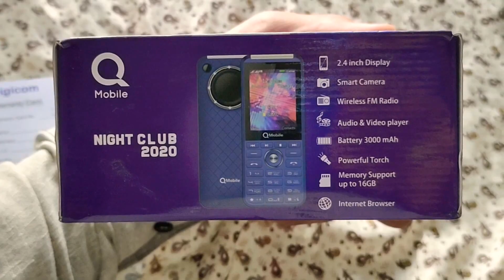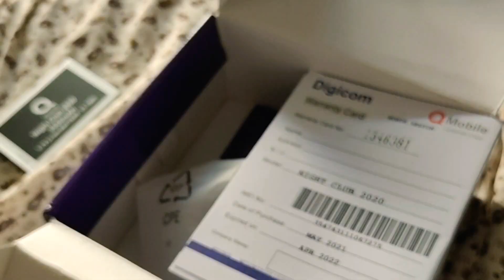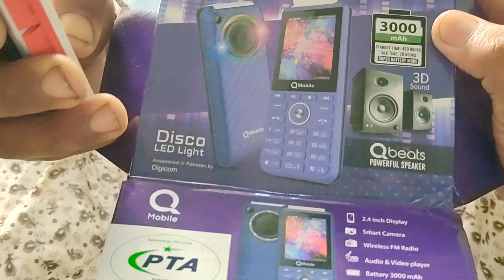Q Mobile Night Club 2020 Unboxing & Review